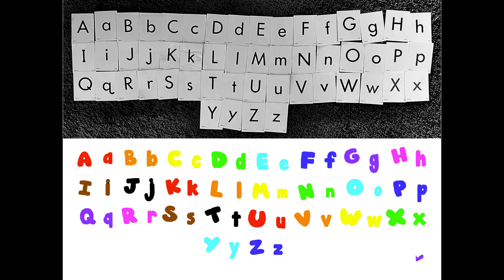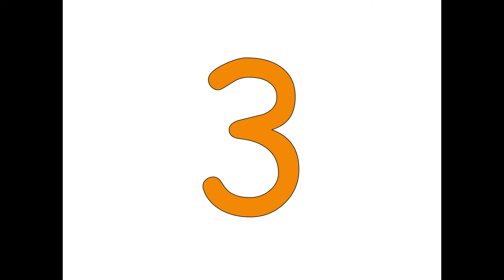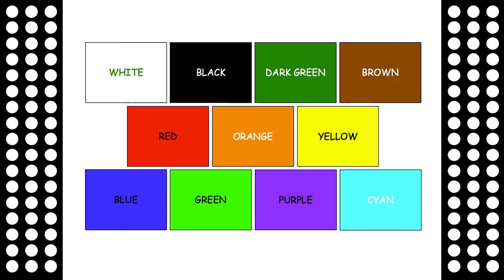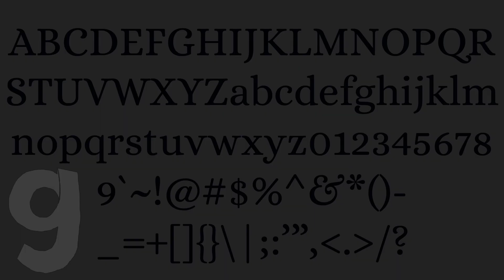20220101 Letters, Numbers, Shapes, Colors